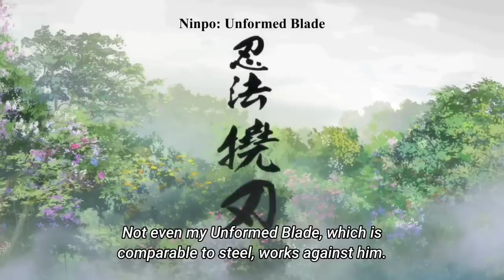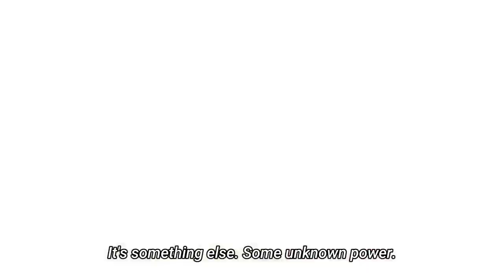Hell's ParadiseJigokuraku Gabimaru the Hollow Fight Scenes HD 1080P